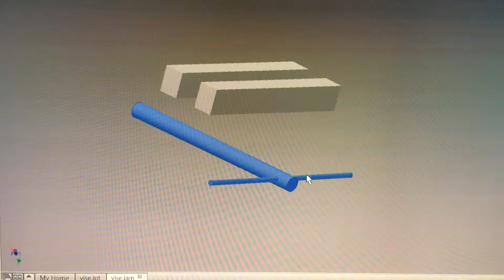Cad vise bare bones